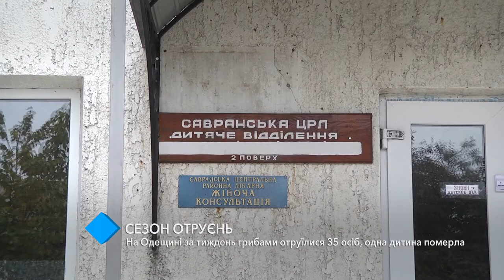В области за неделю грибами отравились 35 человек, ребёнок умер